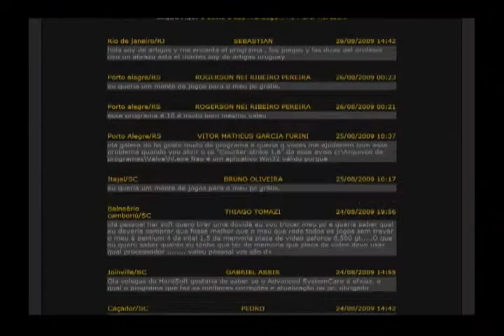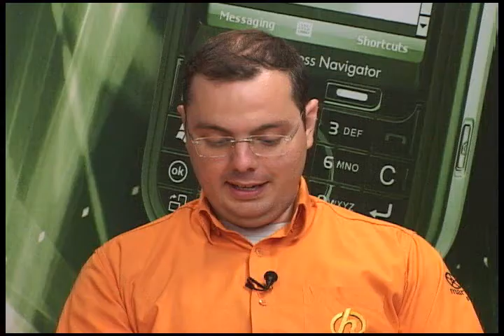HardSoft - Programa 426 - Bloco 2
Apresentação do game Tropico 3.